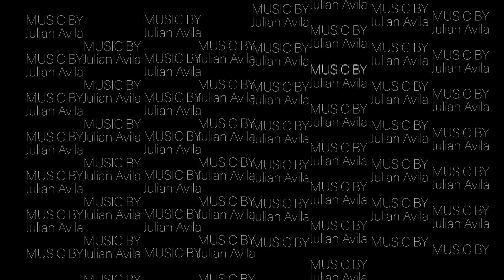Vlog #9 - From Monaco to Sirmione (Lago di Garda)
Fotografie und Reisevlog - Von Monaco nach Sirmione

Kamera die ich zum Vloggen verwende:

Kamera mit der ich fotografiere:

Mein Lieblings Landschafts-Objektiv zur Zeit: